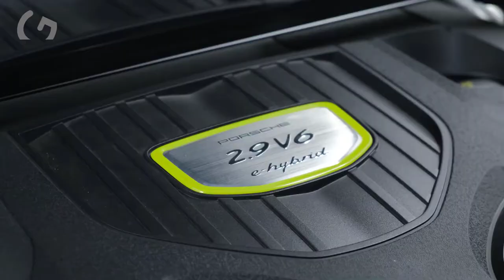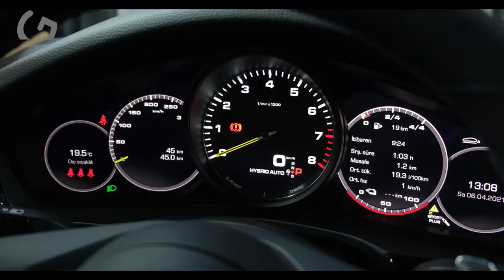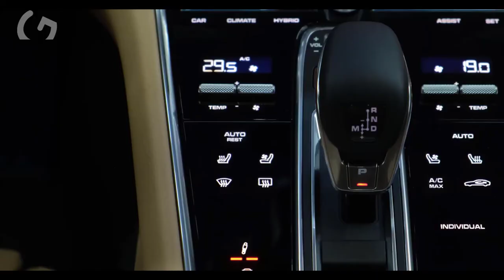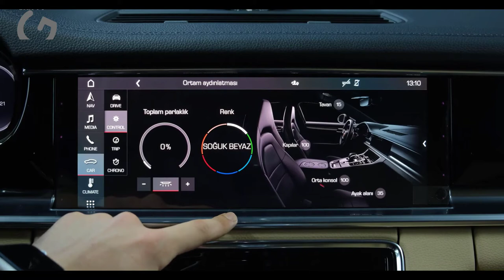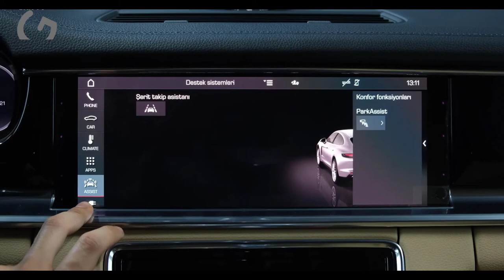Porsche Panamera 2021 - Full Review Sound Interior Exterior Sport Sedan!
2021 Porsche Panamera

    Highs Refined road manners, powerful engines, practical body style.
    Lows Typical Porsche price, frustrating touch-sensitive interior controls, hybrid braking system needs polish.
    Verdict The luxury four-door for buyers who really want a Porsche 911 but need more practicality from their daily driver.

Overview
It has the look and the performance of a Porsche, but the 2021 Panamera has four doors and a roomy trunk, which help make its case as a daily driver. Its practicality doesn't tarnish its sporting character, though. It's nearly as agile and communicative as the brand's sports cars. Porsche offers the Panamera with a plethora of powertrain options, including a hybrid setup and a twin-turbo V-8. Cargo space is plentiful under the fastback's rear hatch, and the interior will accommodate four adults comfortably, especially the long-wheelbase Executive models. If you're interested in looking at the entire lineup of Panameras, note that we the top-of-the-line models bearing the iconic Turbo badge separately, same with the Sport Turismo station-wagon versions.

Porsche has given the Panamera a light styling refresh for 2021, incorporating the previously optional SportDesign front fascia as standard across the lineup. The rear end gains an LED strip that runs the entire width of the car, and a new diffuser between the car's dual exhaust outlets provides a sportier appearance. Inside, all Panameras receive an updated steering wheel design with integrated shift paddles. Porsche says it tweaked the chassis slightly to improve ride quality and sharpen handling. New wheel designs and colors—Cherry Red Metallic and Truffle Brown Metallic—are also now offered. Also, lane-keeping assist and traffic-sign recognition can now be found on the standard-equipment list.
Panamera: $88,550
Panamera 4: $93,150
Panamera 4 E-Hybrid: $105,150
Panamera 4S: $106,350
Panamera 4S E-Hybrid: $114,650
Panamera GTS: $130,650

Porsche offers the 2021 Panamera in such a wide range of models and prices, your budget and needs should dictate which is best for you. There isn't a dud in the pack, including the base model, which churns out 325 horsepower and starts below $100,000. We're also huge fans of the Executive models, which feature a longer wheelbase and offer considerably more rear-seat legroom than the standard body. For our part, we feel the Panamera 4S strikes the best balance between performance and value, with its 440-hp twin-turbo 2.9-liter V-6 and standard all-wheel-drive system. Porsche also offers an endless selection of options, but don't skip the adaptive air suspension, which improves the hatchback's ride and handling, or the Sport Chrono package. The latter adds a Sport Plus setting with launch control and dials up the response and performance of the Panamera's engine, transmission, and chassis.

With agile handling and a smooth ride, especially when equipped with the optional adjustable air suspension, the 2021 Panamera is a thrill to drive. It also provides the comfort and luxury expected of such an expensive four-door hatchback. Every Panamera comes with a boosted engine, but only some wear the Turbo badge. We review those models separately. The base rear-wheel-drive Panamera and all-wheel-drive Panamera 4 feature a 325-hp turbocharged 2.6-liter V-6. Under the hood of the considerably quicker 4S model—60 mph in 3.6 seconds—is a 440-hp twin-turbo 2.9-liter V-6. Upgrading to the GTS gives you a 473-hp twin-turbocharged 4.0-liter V-8. It's the best performing of the non-Turbo line; however, its suspension sacrifices some ride quality in the name of handling. Porsche also offers plug-in Panameras, with a 455-hp powertrain in the 4 E-Hybrid and a 552-hp setup in the 4S E-Hybrid. Buyers looking for an all-electric Porsche should check out the new Taycan.
Porsche's Panamera boasts a driver-focused cabin that looks and feels every bit as luxurious as its steep price would have you believe. The list of standard features is long and appropriate for the class, but as with any Porsche, the options list is also quite extensive and pricey. Upgrades include everything from massaging seats to leather-covered climate-control vents to a fire extinguisher. More common options include ventilated seats, soft-close doors, four-zone automatic climate control, and a power-operated rear sunshade. We especially like the sport seats with 18-way adjustability. You sit low in the Panamera, which gives this sedan-like hatchback a sports-car feel. Plus, it's spacious inside, even for tall drivers.